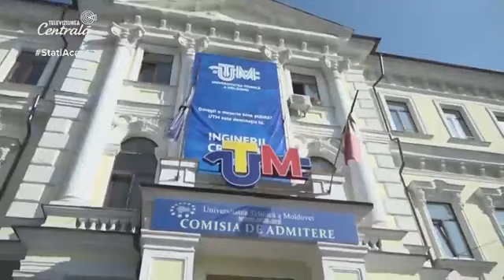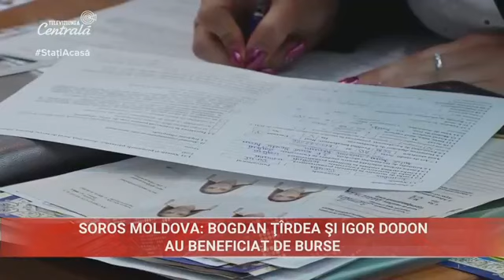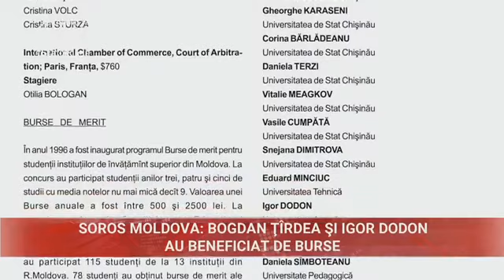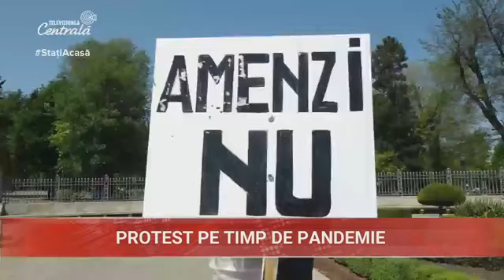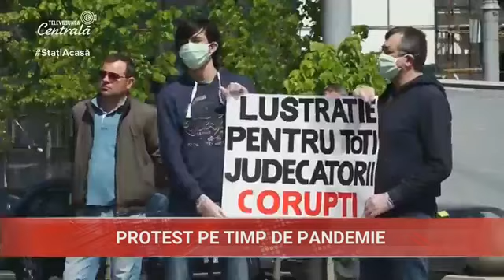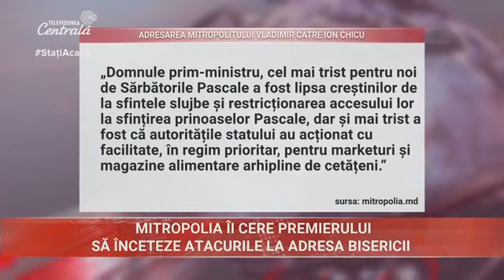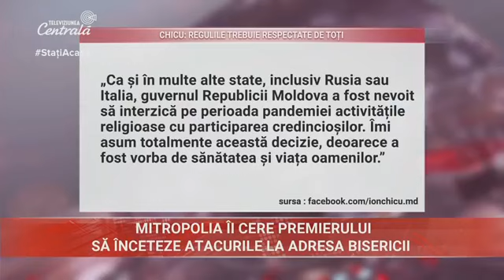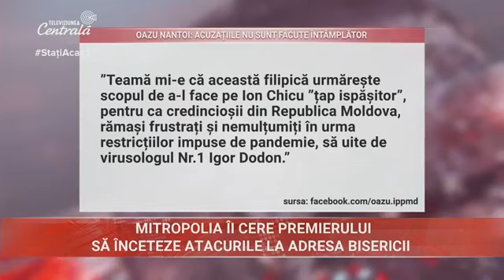2020-04-29 | 19:00 Știri la Televiziunea Centrală